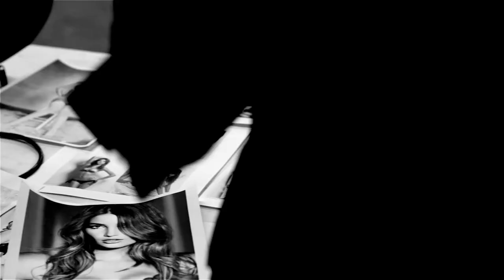Dixie Dixon Photography: Lindsay Higgins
This is a behind the scenes video for photographer Dixie Dixon's lingerie shoot with model Lindsay Higgins. For more check out Dixie Dixon's work

Photography by Dixie Dixon
Cinematography and Editing by Erik Clapp
Makeup/Hair by Kelly Whaley with the Kim Dawson Agency
Stylist Jeanette Chivvis with Renee Rhyner & Co.
Lighting by Eric Jang
Produced by Nancy Franks
Digitech: Daniel Lopez